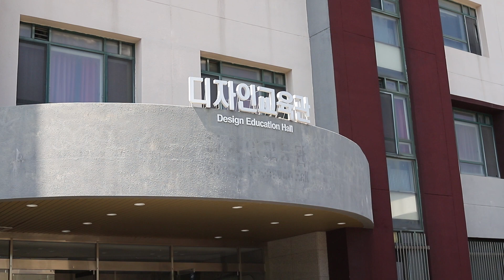하워드 셀프센터링홀더를 모교에서 직접 수리하기 (가죽공예도구)(금속공예)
이니셜을 각인하는 도구인 하워드의 셀프센터링홀더의

황동부품이 부러져서

직접 은땜으로 붙이는 작업을 해보았습니다

모교인 한양대학교 금속디자인 대학원실 공간을 잠시 빌렸습니다

도와준 선후배분들께 감사의 인사를 드립니다